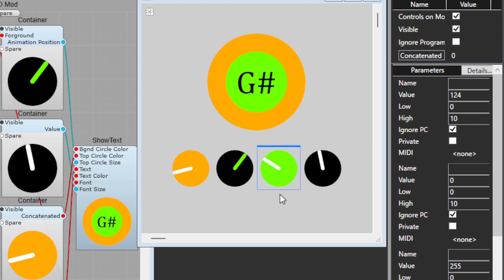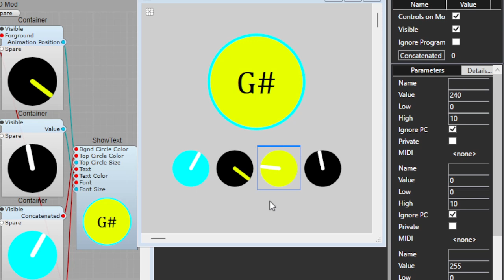Custom module for SynthEdit